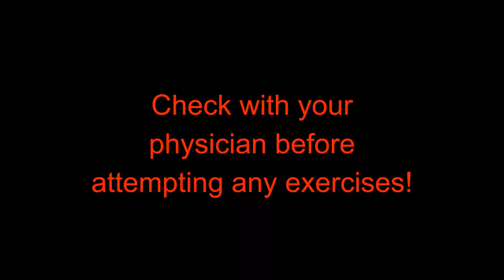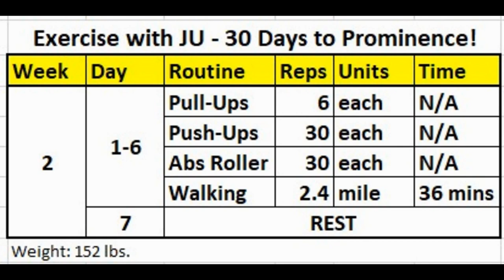Exercise With JU - 30 Days to Prominence, Wk2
Just completed the last day of Week 1.  It's time for Week 2.  The goal for Week 2 is to increase all routine by 20%.  Come and join the fun!

Thanks for tuning in, if you like this video please hit that thumbs up button.

TikTok, Instagram, Twitter, or Facebook: @JUNationFishing